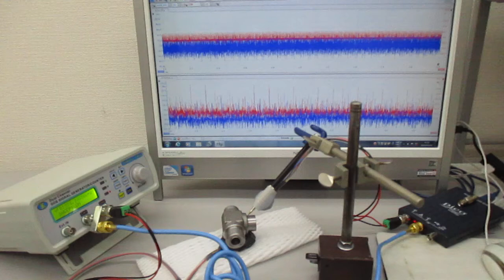超音波を利用した表面検査技術（超音波システム研究所） Ultrasonic-labo